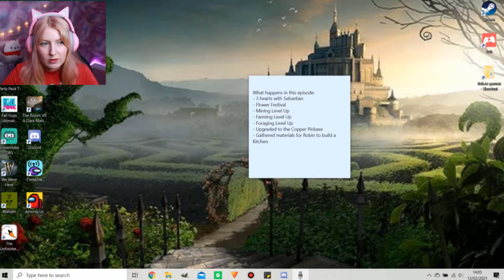The tree people are judging me! 🍃 | City of Muse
I'm still not sure if that statue didn't Weeping Angel me but I really enjoyed exploring the pretty, haunting and atmospheric city.